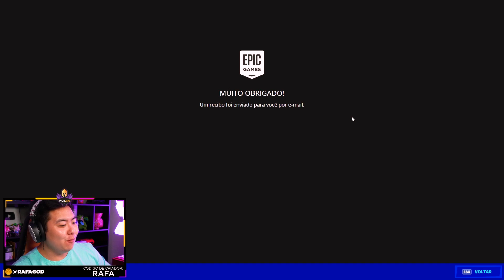DEI O MELHOR PRESENTE NESSE INÍCIO DE TEMPORADA!! 😱😱 | FORTNITE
No vídeo de hoje começando a temporada enviando o melhor presente possível!

PC: i7 6700K // GTX 1080 TI STRIX // 16GB RAM

CONFIG JOGO:
Sens: ,110 / ,110
DPI: 400